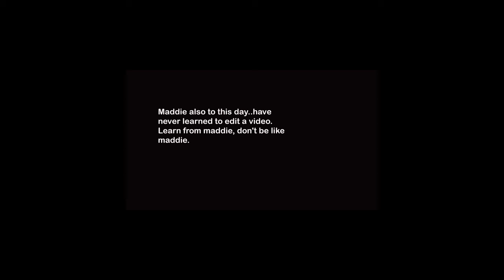PART I : Fear of childbirth!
I try to explain my fear of child birth with a lot of jump cuts!